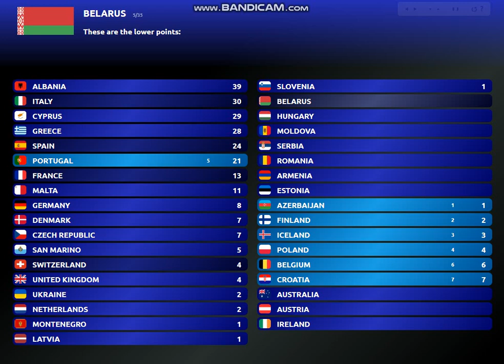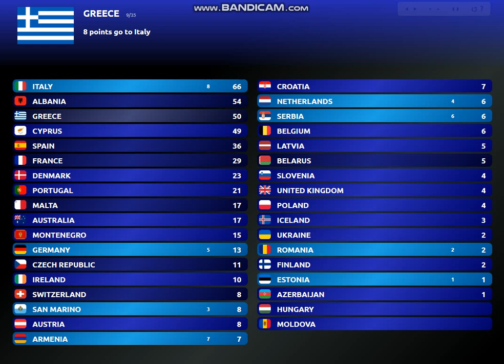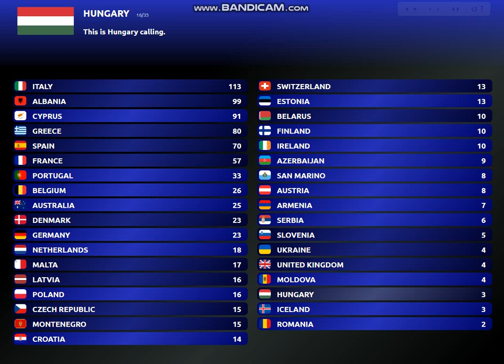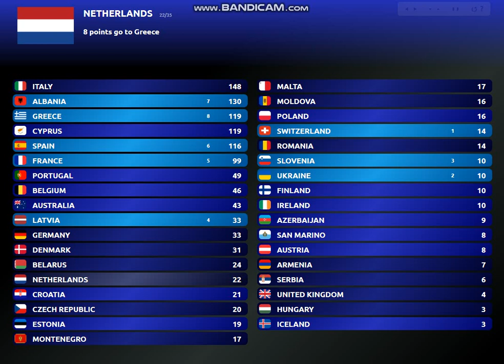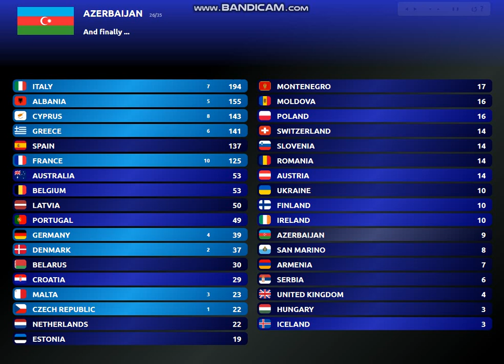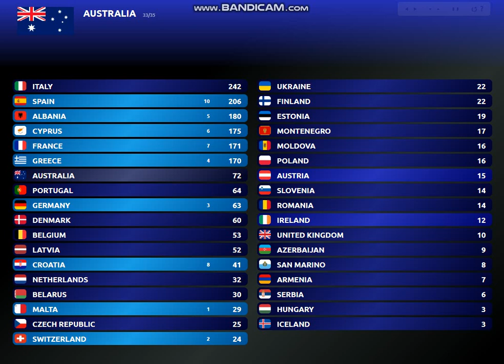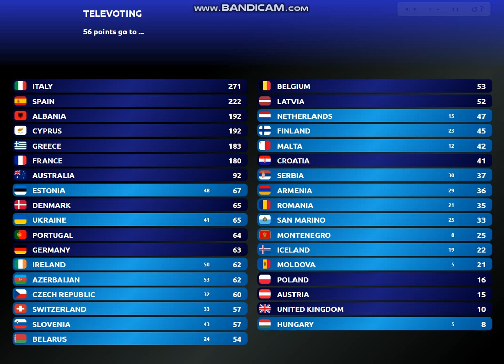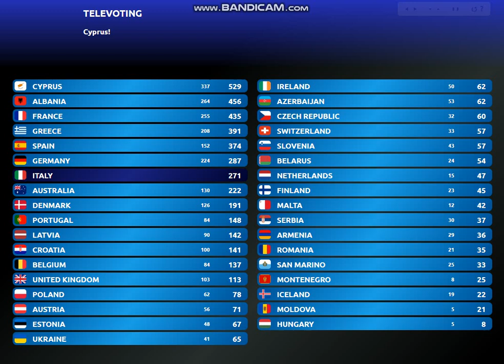Eurovision 2018-TOP 35 (so far)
This is my Top 35 of the songs for Eurovision 2018 so far, Good Luck to All Countries!

Eurovision 2018 Songs: (So Far)

Albania: Eugent Bushpepa – Mall
Belarus: Alekseev - Forever
Czech Republic: Mikolas Josef – Lie to Me
Denmark: Rasmussen – Higher Ground
France: Madame Monsieur – Mercy
Greece: Gianna Terzi – Oneiro Mou
Italy: Ermal Meta & Fabrizio Moro - Non mi avete fatto niente
Malta: Christabelle – Taboo
Montenegro: Vanja Radovanović – Inje
Spain: Alfred & Amaia – Tu Canciόn
Switzerland: Zibbs – Stones
United Kingdom: SuRie - Storm

MARCH

Estonia: March 3rd
Finland: March 3rd
Iceland: March 3rd
Netherlands: March 3rd
Poland: March 3rd
San Marino: March 3rd
Portugal: March 4th
Norway: March 10th
Sweden: March 10th
Lithuania: March 11th
Bulgaria: March 12th

Australia: March
Azerbaijan: March
Belgium: March
Georgia: March
Israel: March
Russia: March

Song Waiting for Release

Austria: Cesar Sampson - Nobody but You
Croatia: Franka Batelić - Crazy
Cyprus: Eleni Foureira - Fuego
Macedonia: Eye Cue - Lost and Found
Ireland: Ryan O’Shaughnessy - Together